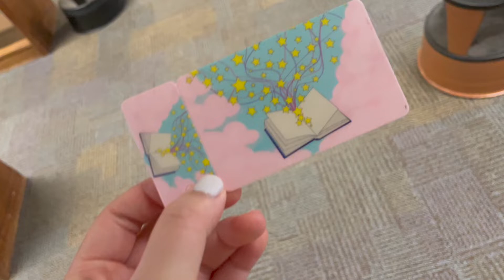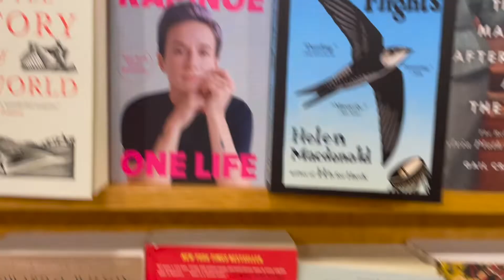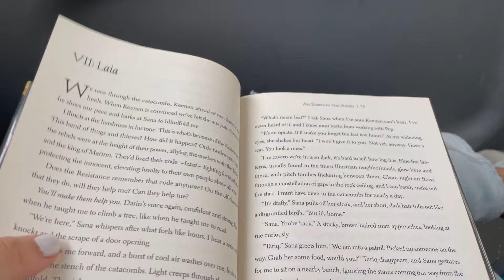i got a new library card! a mini vlog 🥳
yuh cuz i filmed this with less than 20% battery ;)

my wishlist

books mentioned:
📖an ember in the ashes by sabaa tahir
📖permission to feel by marc brackett